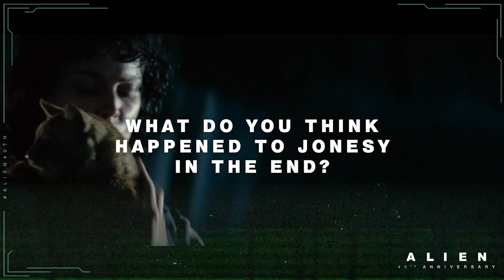Ripley Remembers Episode #4 I ALIEN ANTHOLOGY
This week’s RipleyRemembers is all about everyone’s favorite feline companion: Jonesy! What does Sigourney Weaver think happened to the cat after Alien? Watch to find out! Tune in Wednesdays @ 10am PT for new episodes.